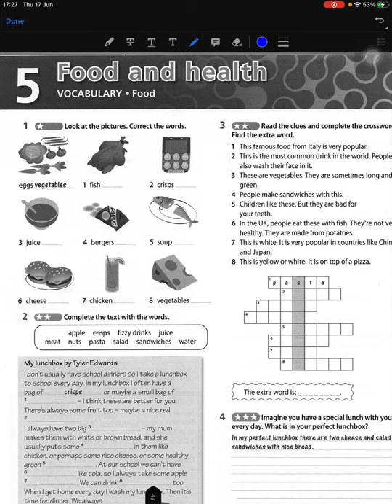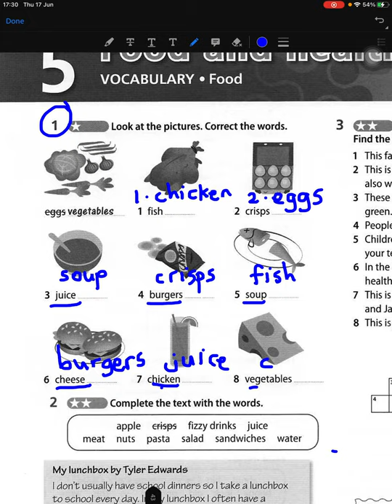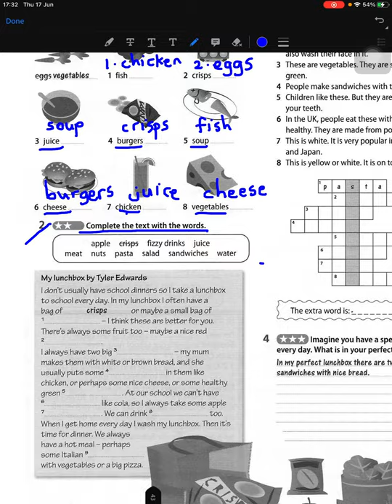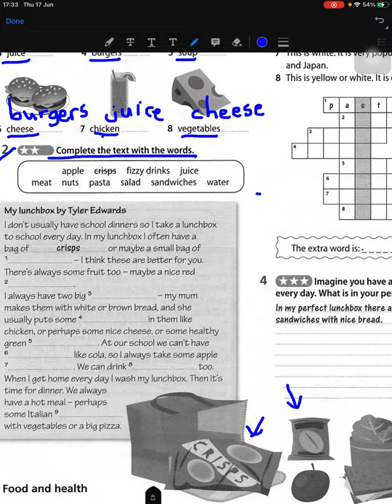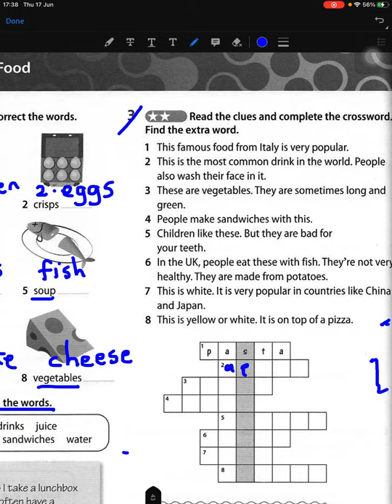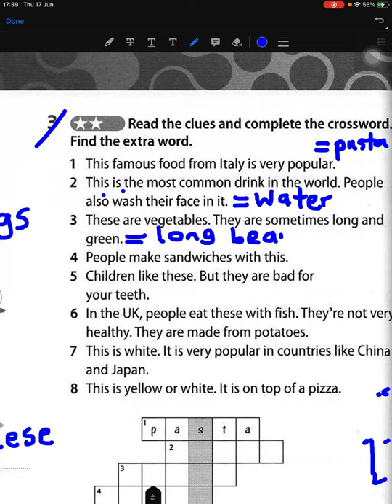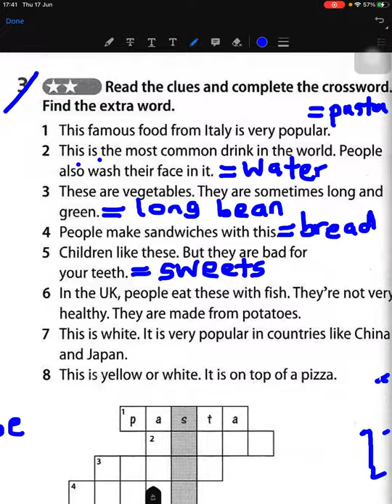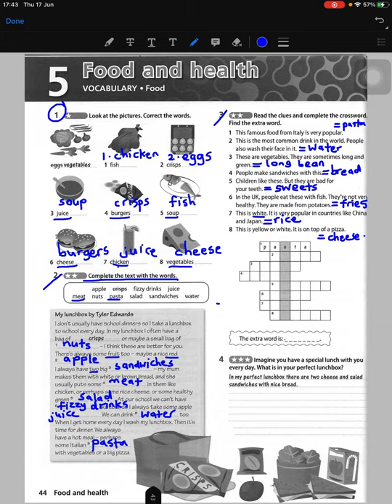Food and Health Exercises